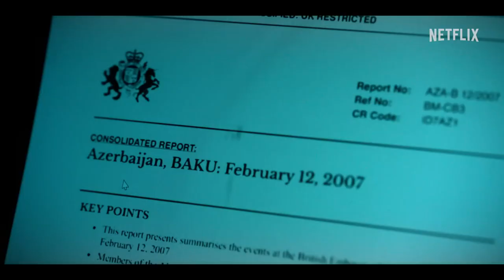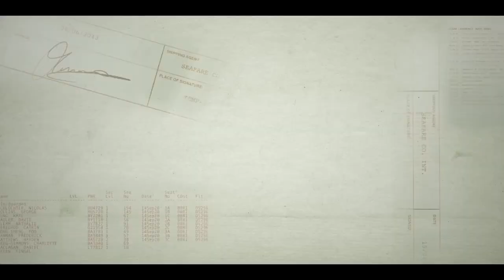Treason 2022 Trailer Netflix YouTube | Action Drama Thriller Movie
Adam Lawrence was trained and groomed by MI6, his career seems set. When the past catches up with him in the form of Kara, a Russian spy with whom he shares a complicated past, he is forced to question everything and everyone in his life.

Stars
Ciarán Hinds, Beau Gadsdon, Samuel Leakey